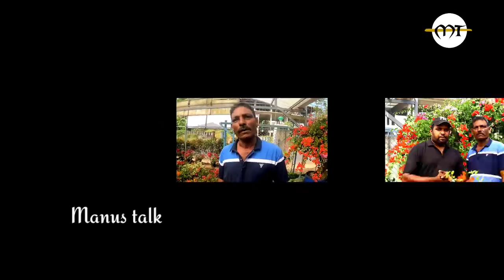വർഷങ്ങളായി ബോഗൈൻ വില്ലകളെ പരിപാലിക്കുന്ന കർഷകൻ അനുഭവം പങ്കുവയ്ക്കുന്നു.A farmer who has been tending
വർഷങ്ങളായി ബോഗൈൻ വില്ലകളെ പരിപാലിക്കുന്ന കർഷകൻ അനുഭവം പങ്കുവയ്ക്കുന്നു.A farmer who has been tending bogain villas for years shares his experience

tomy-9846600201